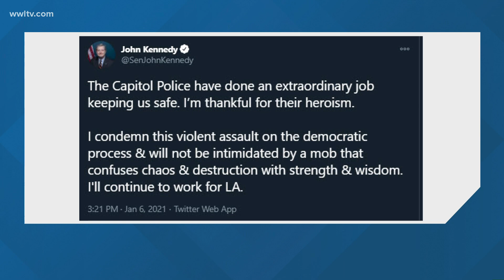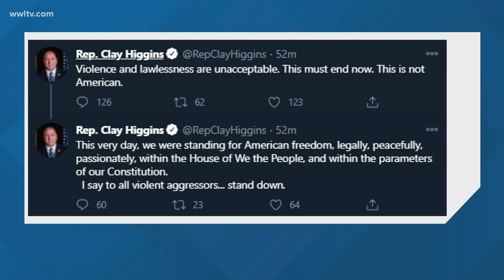Louisiana delegation responds to violent mob invading US Capitol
Members of Louisiana's Congressional delegation have called for an end to violent protests that have forced the Capitol into lockdown as violent pro-Trump protesters invaded the building, after previously saying they would object to the certification of results confirming President-elect Joe Biden as the next president.

U.S. Sen. Bill Cassidy asked President Donald Trump to forcefully denounce violent protesters who have broken into the Capitol in Washington D.C. as Reps. Steve Scalise and Clay Higgins called for an end to the violence.